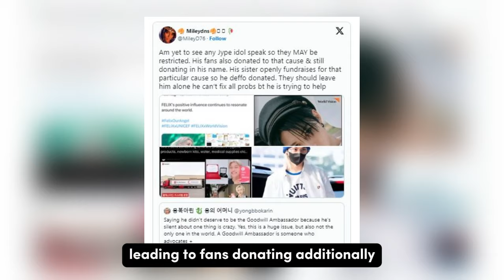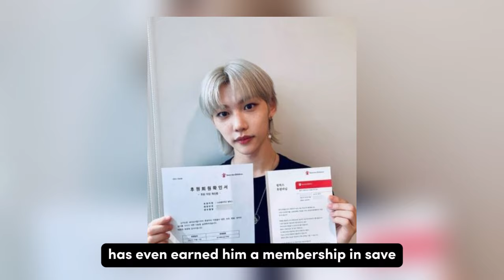Stray Kids’ Felix The Subject Of Misleading Allegations After UNICEF Appointment